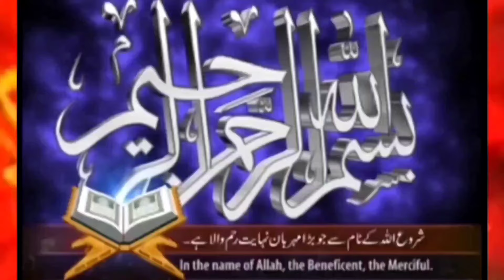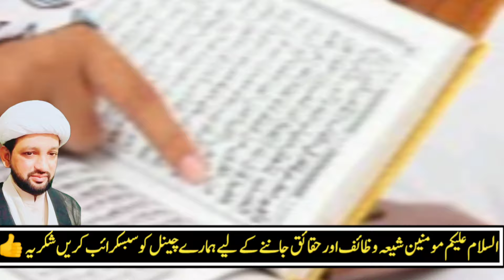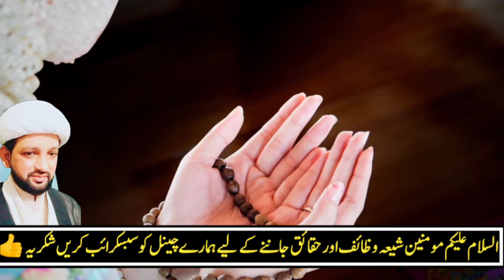Mushkil tareen hajaat kliye taqatwar wazifa |qurani wazifa| Maulana syed muhammad Ali Naqvi |tasbeeh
اس مختصر اور آسان وظائف کو زندگی کا معمول بنالیں  جتنی بڑی مشکل ہو دور ہو جائے مشکل ترین حاجات پوری ان شاءاللہ گناہ معاف انعامات کی برسات اور کوئی بھی مرض ہو شفا ملے گی ان شاءاللہ  آزما کر دیکھیں
آپ سے گزارش ہے ہمارے چینل کو سبسکرائب کریں اور ویڈیو کو ضرور شئیر کریں شکریہ سلامت رھیں

beemari se shifa ka wazifa
wazifa for any hajat
wazifa for any problems
wazifa for patients
qurani wazifa
powerful wazifa for any hajat
powerful qurani wazifa
sura qadar ka mujarrib wazifa